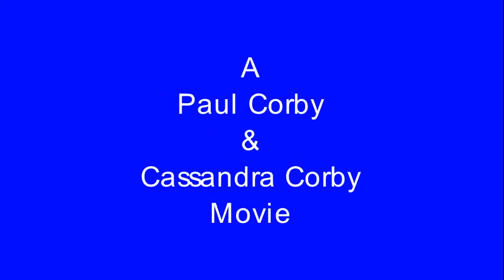EarthBound Part 40 - Leveling Jeff Up To 6 Part 1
Before going to Southern Winters, be sure Jeff (Kurt) is at level 6. Just stay near the Tessie Club fighting Runaway Dogs, Spiteful Crows and Gruff Goats. Be careful of the Gruff Goats, though. If they tear into you, they'll give you a lot of damage. If the Runaway Dogs have been leaving behind Bread Rolls, be sure to eat them if HP gets low.

EarthBound is copyrighted 1994, 1995 Nintendo & Ape Inc. I own no rights to this game whatsoever. Used without permission. Title screen and EMPBLMMMSD logo screen music is composed by my wife, Cassandra.